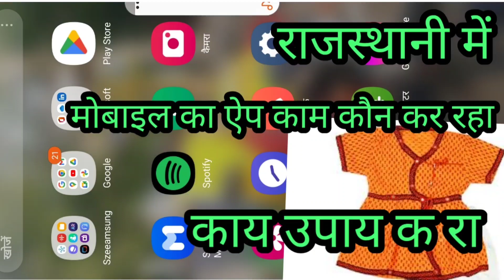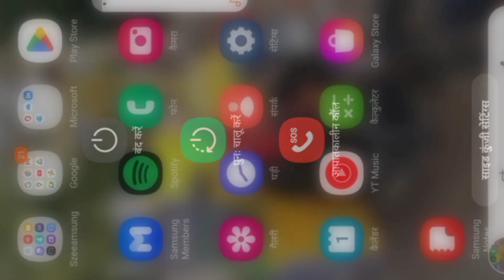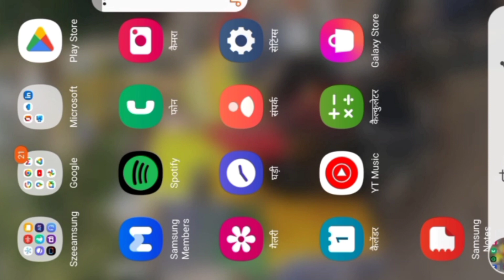मोबाइल की छोटी मोटी समस्या का क्या करें? वीडियो और नेट कौन चाल रयो? मोबाइल के हर समस्या कासमाधान